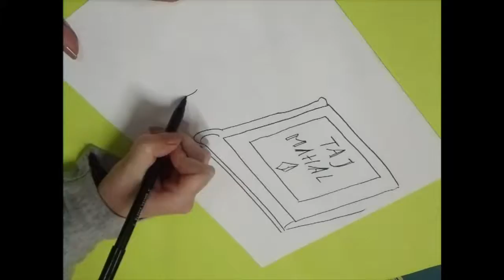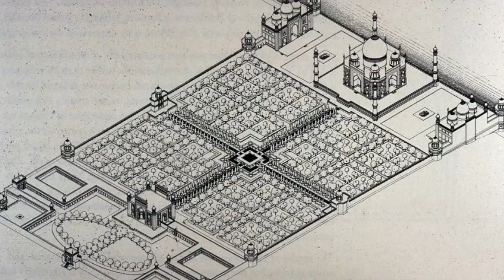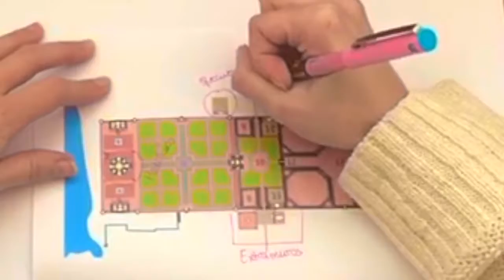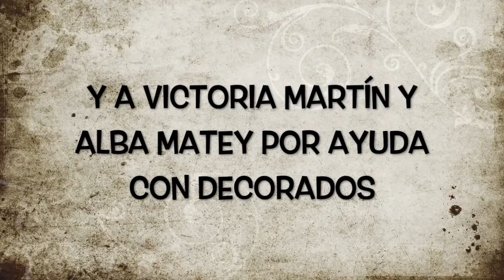Una tumba para Mumtaz: El Taj Mahal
Microrrelato realizado por Zulema Fernández Blanco, Arturo García García, Rodrigo Joaquín García de Luis y Yaiza Martín Romo bajo la supervisión de María Gómez López, especialista en arquitectura mogol en la India.

A través de una historia de amor, podemos ver el origen de uno de los edificios más famosos de la India y una de las 7 maravillas del mundo: el Taj Mahal. Este gran edificio construido por Sha Jahan, uno de los príncipes mogoles más importantes en la India y magnate de las artes, construirá el edificio como un símbolo de amor eterno dedicado una de sus ''elegidas del palacio'' y su gran amor: Mumtaz, princesa persa, que fallece al alumbrar a su decimocuarta hija.